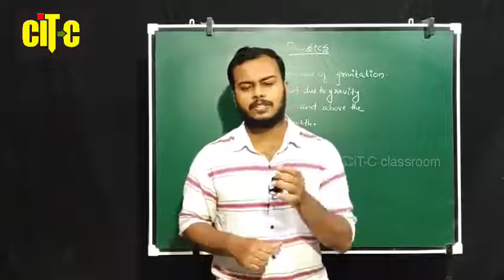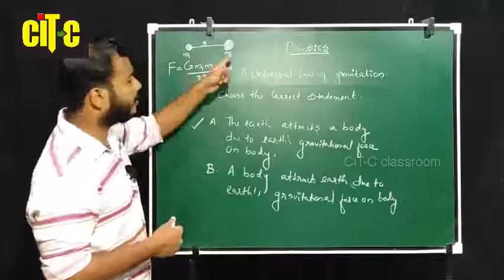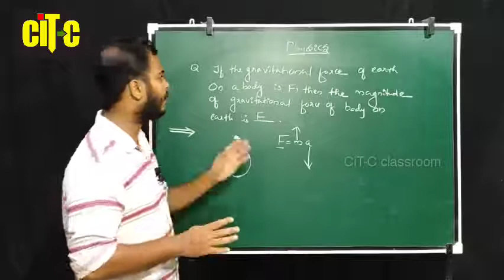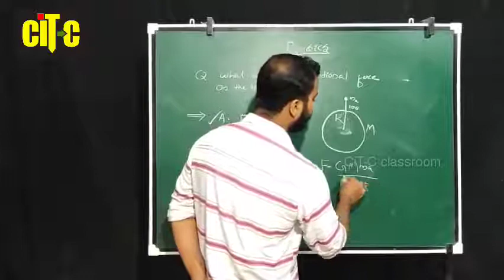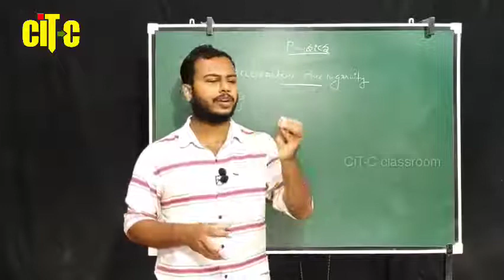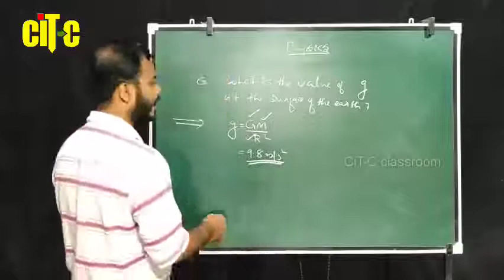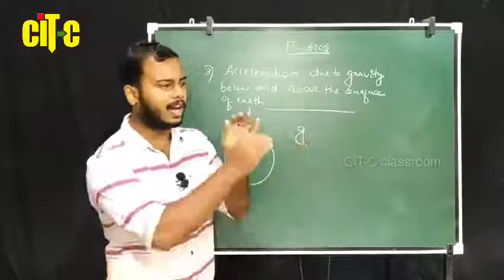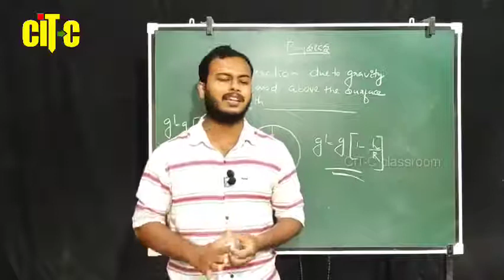Class 11 Physics Gravitation One Shot | Focus Area | Citc Classroom | Sreeraj Sir | Malayalam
or  search on Telegram
CITC YOUTUBE DISCUSSION
Help Line